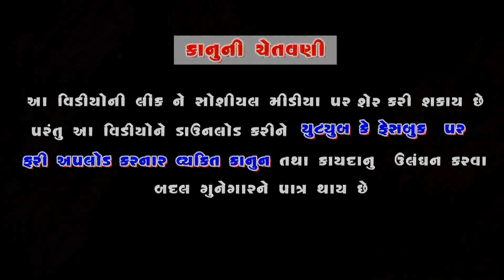Mahima Punamno મહીમા પુનમનો | Bhajan | Kalubapu | Hardik Studio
Tital :-  મહીમા પુનમનો
Singar:-  Anuradha Raval
Label:- Hardik Studio